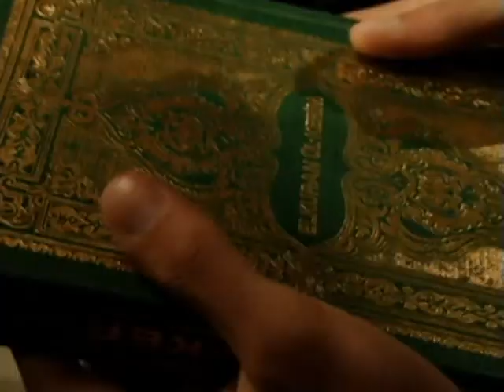FIFTH DIMENSION EPISODE 56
From the world beyond. To the world within.

When brave Salih dies saving another man's life, he receives an extraordinary gift - Salih is permitted to walk the Earth as a sort of angel-in-training.

Guided by wise spirit Hizir, Salih helps people overcome strife and adversity, bringing them to a deeper understanding of God's role in their lives. Through their intercession, Salih and Hizir lead people to the realization that there is always Hope.and they are never alone.

The Fifth Dimension is a dramatic series about two spirits who assume human form to help people in the struggles of their daily lives.